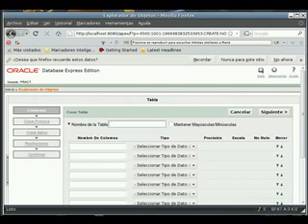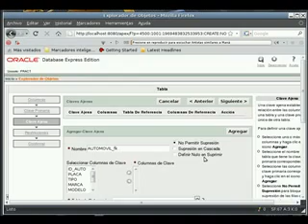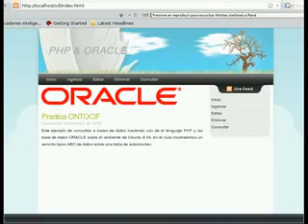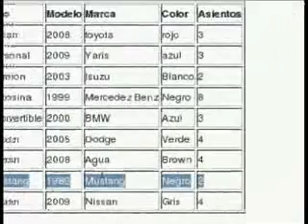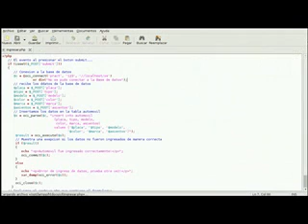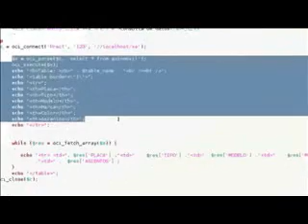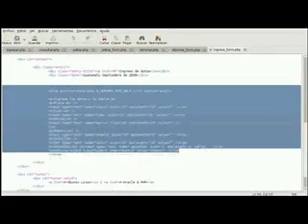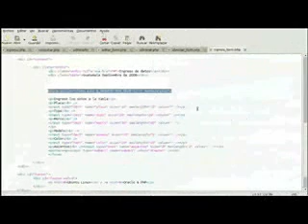Videocif PHP & ORACLE 2/2 (audio)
Elaboración de tablas, Explicación de aplicación